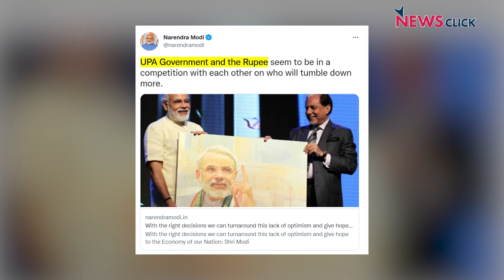2024 में भी नहीं होगी विपक्षी एकता, मोदी को नायडू नसीहत, डालर की कीमत 81 रु पार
क्या 2024 के चुनाव में भाजपा के विरूद्ध विपक्ष की पुख्ता एकता कायम हो जायेगी? रविवार को होने वाली गैैर-कांग्रेसी विपक्ष की फतेहाबाद(हरियाणा) रैली के मद्देनज़र यह सवाल आम लोगों के बीच भी उठ रहा है. ठोस तथ्यों और नयी सूचनाओं के आधार पर कहा जा सकता है कि चुनाव से पहले संपूर्ण विपक्ष की एकता नामुमकिन है. ऐसा क्यों? NewsManthan के नये एपिसोड में इसी सवाल का जवाब दे रहे हैं वरिष्ठ पत्रकार Urmilesh.